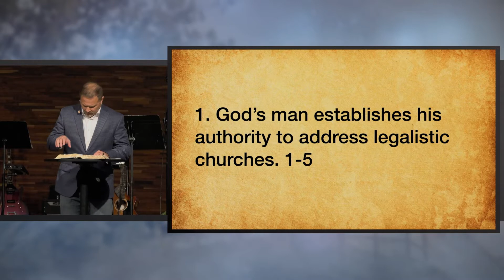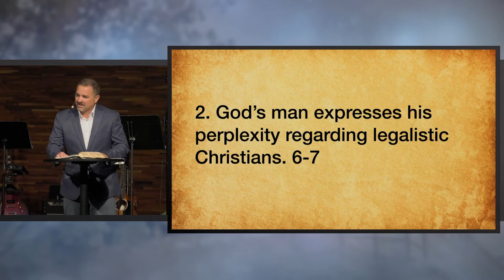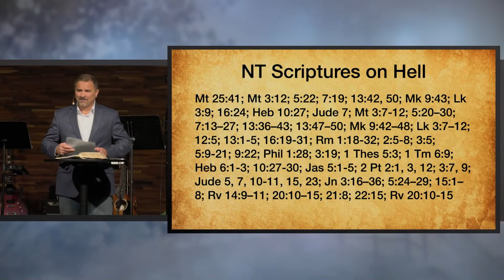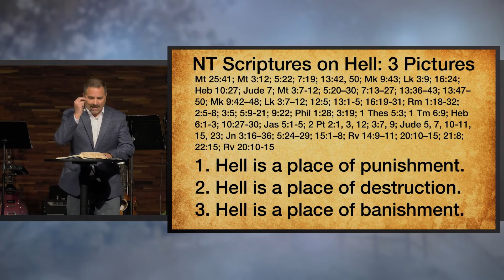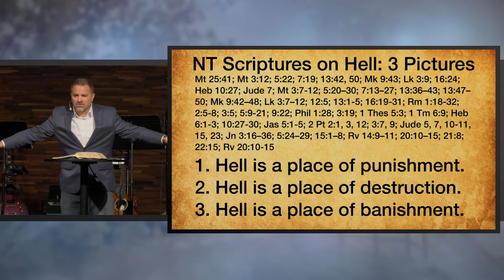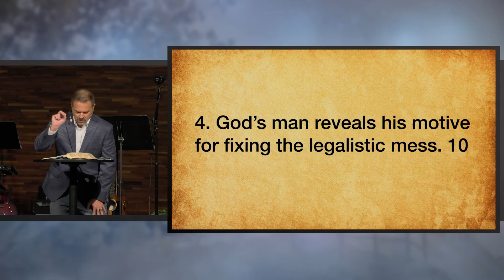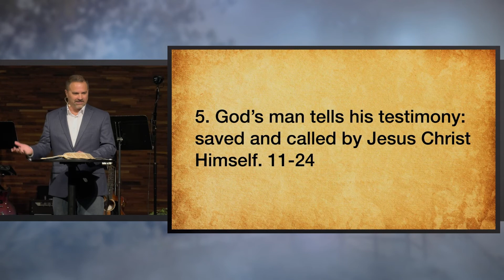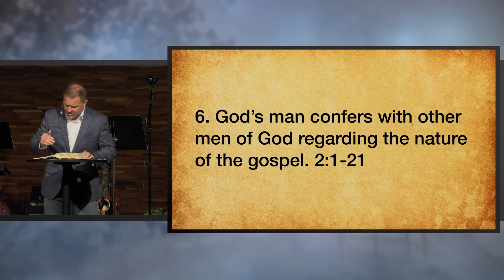Fixing (Stupid) Legalistic Churches | Galatians | FBC The Colony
Galatians

Dr. Mark Richardson